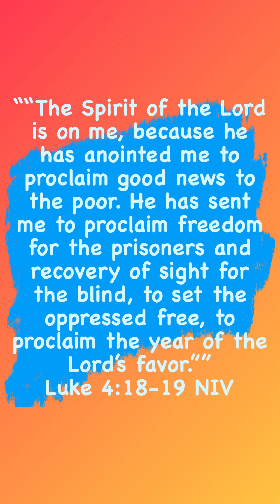MAX reviews the internet foooooor... GOOD NEWS!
Watch with Max as he reviews some GOOD NEWS on the internet!